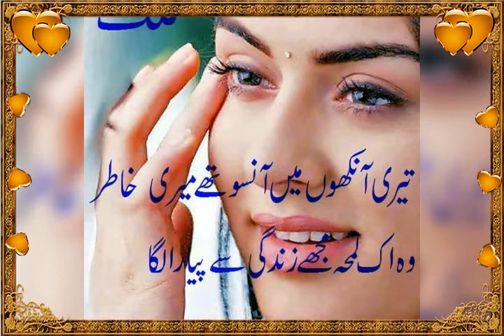Ayoob mangrio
Ayoub mangrio